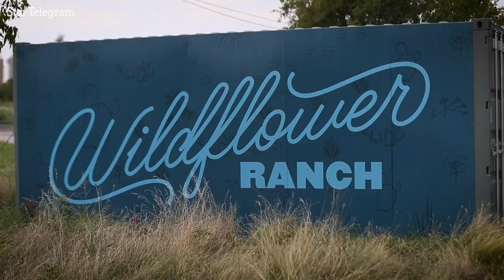New development brings 3,300 homes to north Fort Worth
Wildflower Ranch, the latest single-family neighborhood in the booming far north Fort Worth-area, will bring 3,300 homes just west of the Texas Motor Speedway in Northwest Independent School District. The first 400 will be open by summer 2021.